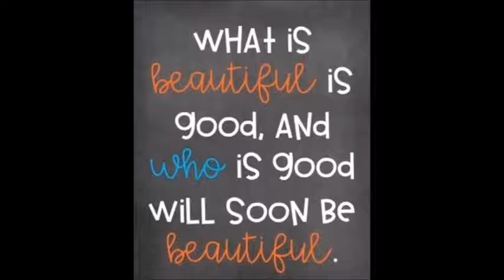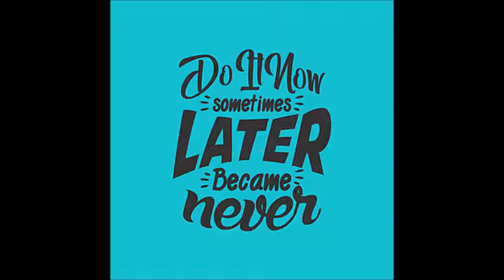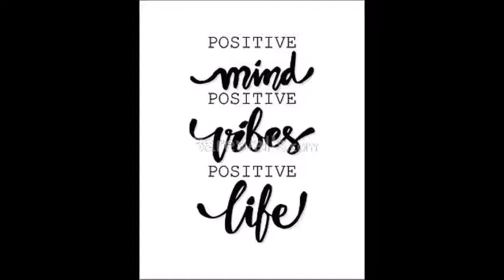Maanguyilae Poonguyilae - Piano - Ilayaraja relaxing instrumental & Motivational Quotes